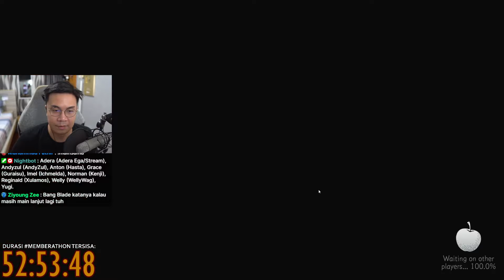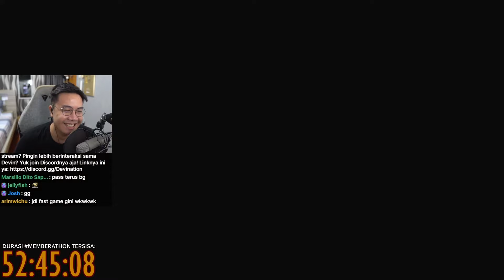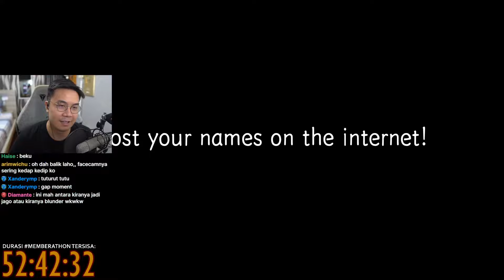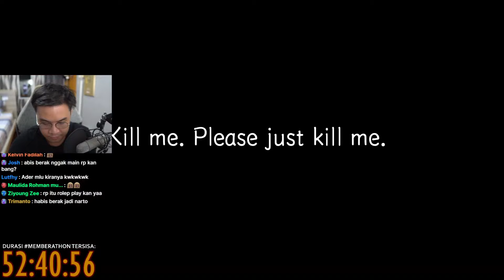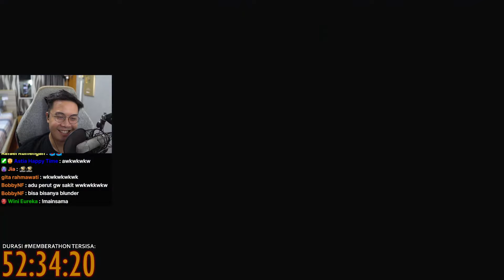ISI VIDEONYA BANYAK YANG BIKIN NGAKAK! - DEATH NOTE Killer Within Indonesia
Kalian tonton aja dah, lucu banget cara main teman - teman gw wkwk.